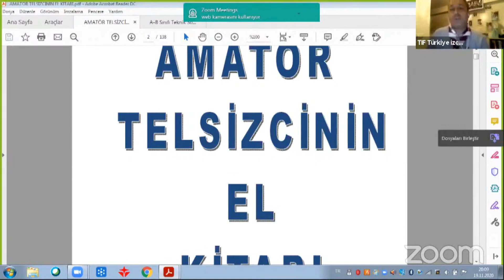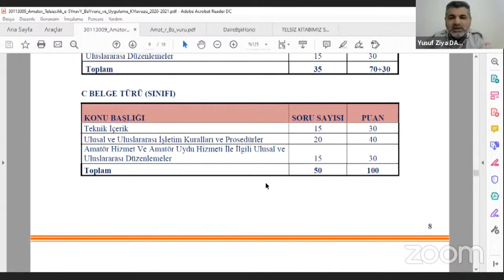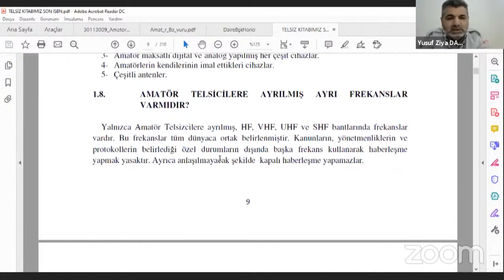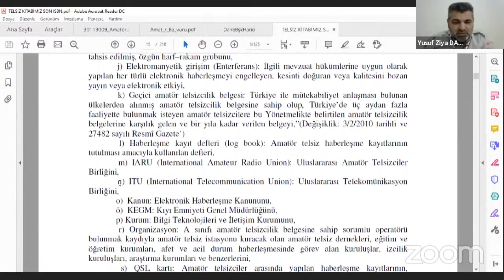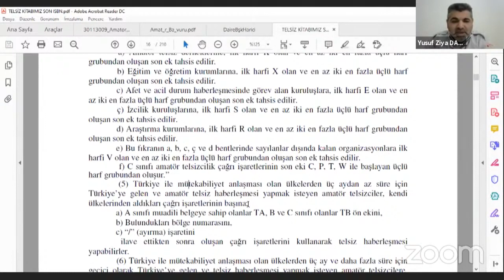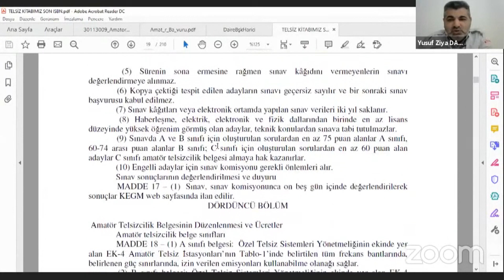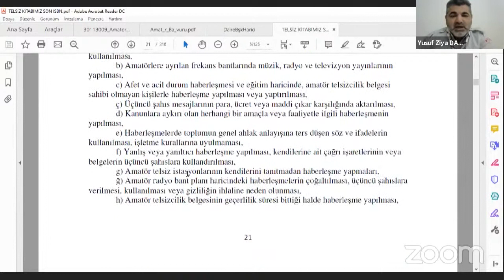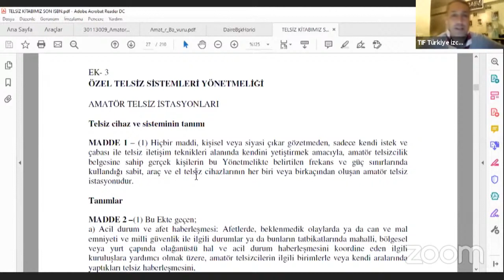AMATÖR TELSİZCİLİK SINAVINA HAZIRLIK SEMİNERİ 1